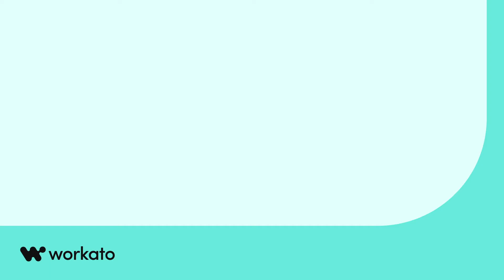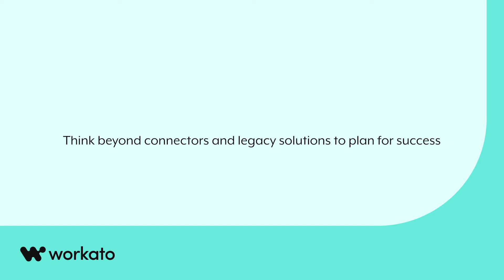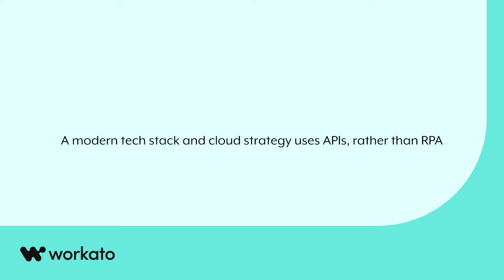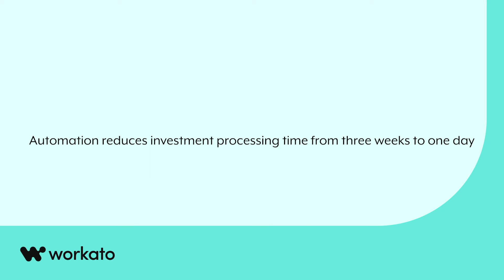EQT future proofs portfolio companies with a distinctive value creation approach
00:00 Introduction
01:05 Fight friction and automate for efficiency and immediate value
02:34 Think beyond connectors and legacy solutions to plan for success
04:36 Focus on running your business, not managing APIs and connectors
06:01 A modern tech stack and cloud strategy uses APIs, rather than RPA
07:01 Automation reduces investment processing time from three weeks to one day
07:47 Automation changes the art of the possible